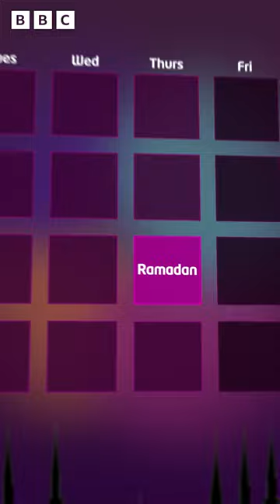What is Ramadan? | Explained | Newsround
During the month of Ramadan, Muslims won't eat or drink during the hours of daylight. This is called fasting. Children are not expected to fast until they reach puberty, usually around the age of 14.

Ramadan remembers the month the Qur'an (the Muslim holy book) was first revealed to the Prophet Muhammad. The actual night that the Qur'an was revealed is a night known as Lailut ul-Qadr ('The Night of Power').

When is Ramadan?
Ramadan is the ninth month of the Islamic calendar. The exact dates of Ramadan change every year. This is because Islam uses a calendar based on the cycles of the Moon.

How is Ramadan celebrated?
Most Muslims fast between dawn and sunset. Fasting allows Muslims to devote themselves to their faith. It is thought to teach self-discipline and reminds them of the suffering of the poor. However, children, pregnant women, elderly people and those who are ill or travelling don't have to fast.

During Ramadan, it is common to have one meal (known as the suhoor), just before dawn and another (known as the iftar), directly after sunset.

Almost all Muslims try to give up bad habits during Ramadan. It is a time for prayer and good deeds. They will try to spend time with family and friends and help people in need.

Many Muslims will attempt to read the whole of the Qur'an at least once during Ramadan. They will also attend special services in Mosques during which the Qur'an is read.

Eid ul-Fitr
The end of Ramadan is marked by a big celebration called 'Eid ul-Fitr' (the Festival of the Breaking of the Fast).

Muslims are not only celebrating the end of fasting, but thanking Allah for the strength he gave them throughout the previous month.

Mosques hold special services and a special meal is eaten during daytime (the first daytime meal for a month).

During Eid al-Fitr Muslims dress in their finest clothes, give gifts to children and spend time with their friends and family. Muslims will also give money to charity at Eid.